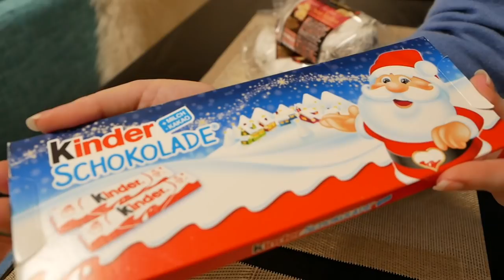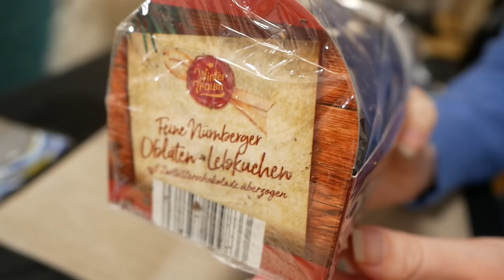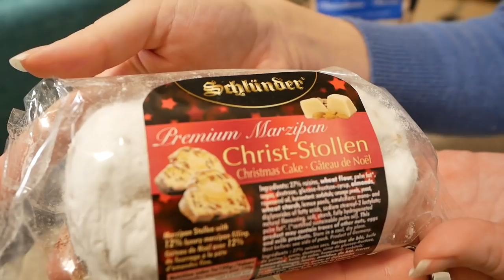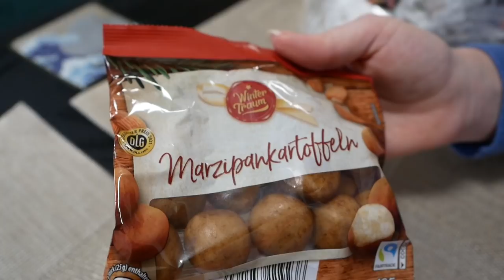２年以上会えてないドイツの両親から大量の〇〇が届きました！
今回は、ドイツの実家から届いた謎の荷物の開封動画です！
コロナの影響で2年以上会えてないドイツの両親から届いたものとは！？